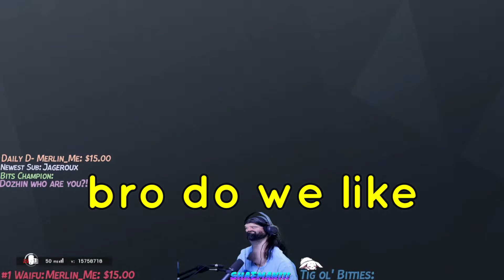Siege with Drunk Fudgey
SUS!